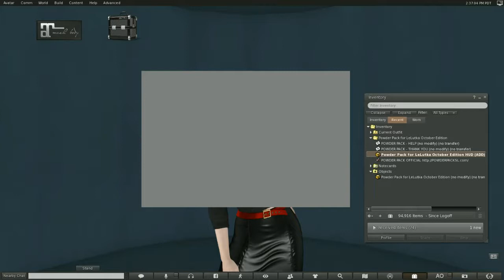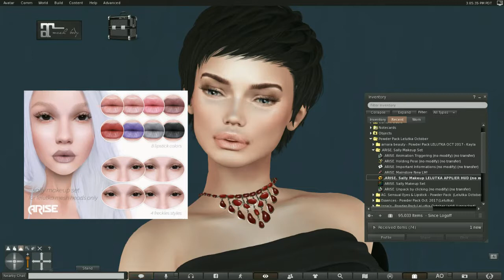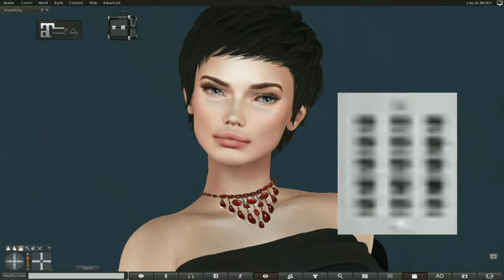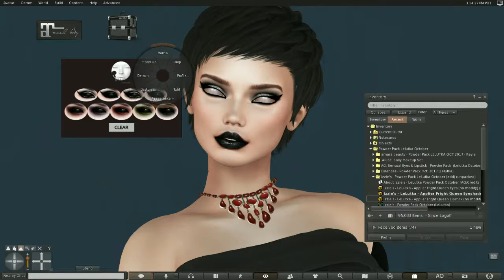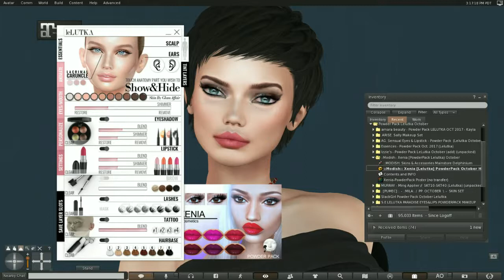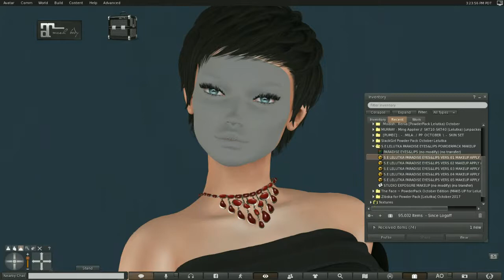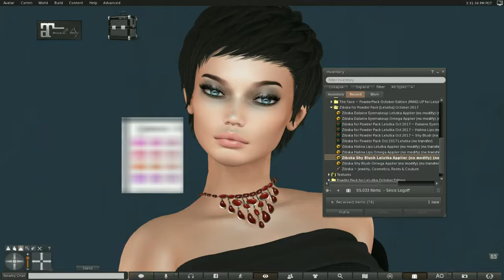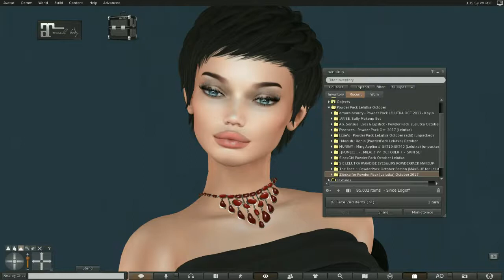Powder Pack for Lelutka October 2017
Four skins plus more shadows, blushes and lipsticks then is good for a girl. what more could you ask for?
Opps, the outfit is from Legendaire